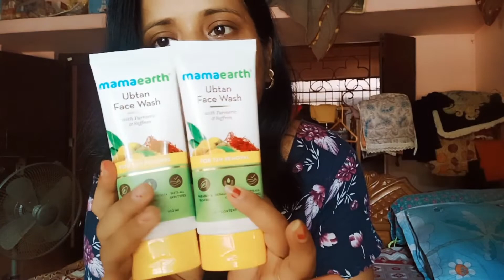online থেকে কিকি কিনলাম আর বাজার থেকে কিকি কিনলাম